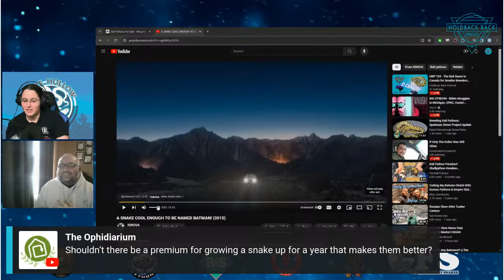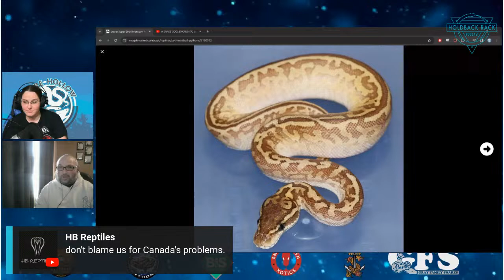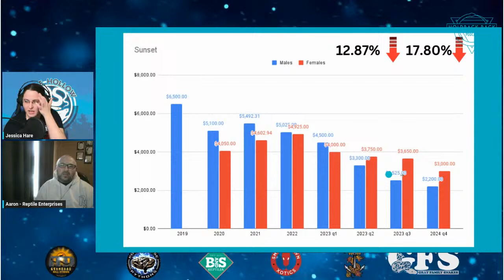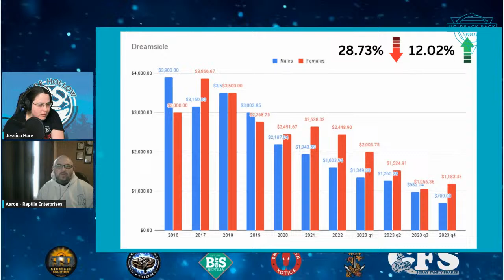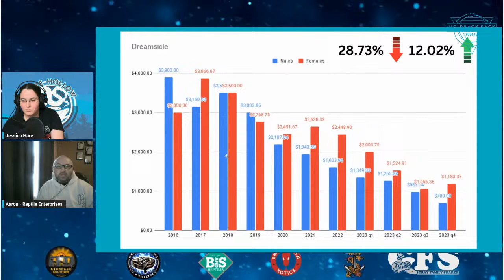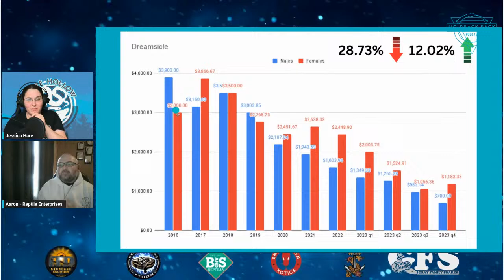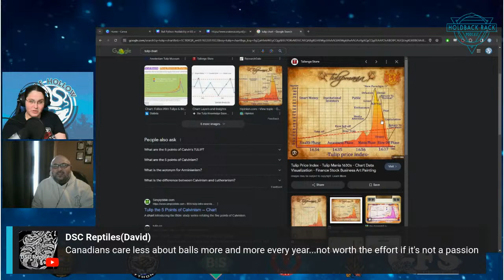HRP 134 - The Ball Game in Canada for Smaller Breeders with Aaron Serio of Reptile Enterprises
Jessica Hare - Hare Hollow Farm - Altus, OK
Harehollowfarm.com

Roger and Lori Gray - Gray Family Snakes - Huntsville, Alabama